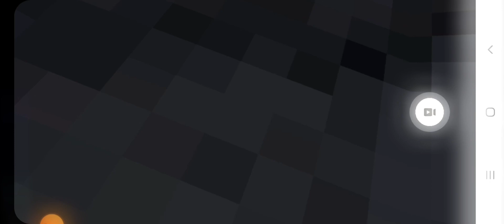This is day 1